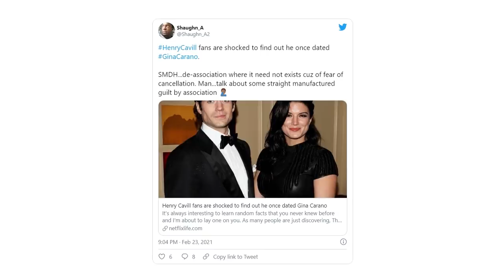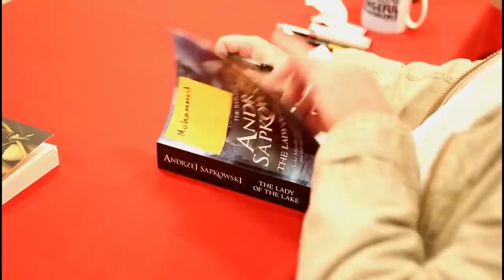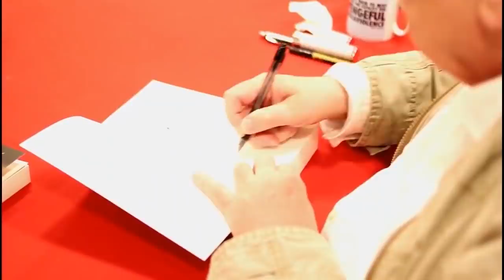Выгонят из Ведьмака? Сеть требует Нетфликс уволить Генри Кавилла!Рискованное расширение вселенной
Сегодня мы поговорим о том, как толпа хочет заставить Нетфликс выгнать Генри Кавилла из сериала Ведьмак. Кроме того, мы узнали о грандиозном расширении вселенной Ведьмака. А также многие новости и спойлеры 2 сезона сериала Ведьмак.